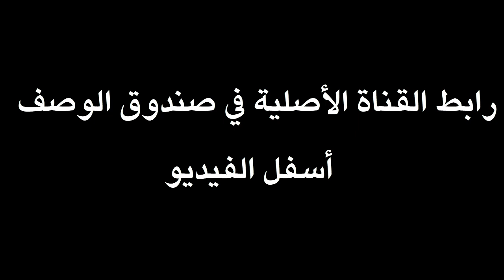لا تمانع أن يتم اغتصاب أختك وأمك؟! شمسي يوجه لمسيحي الضربة القاضية